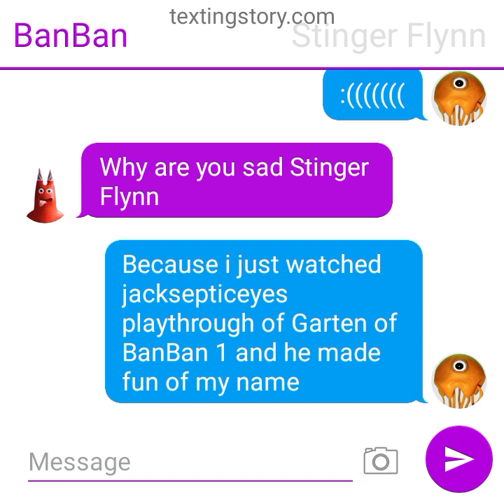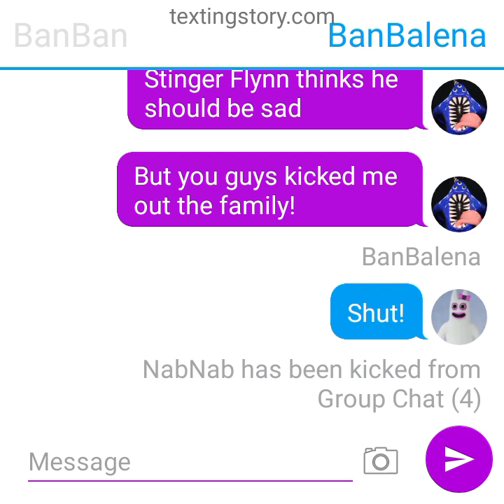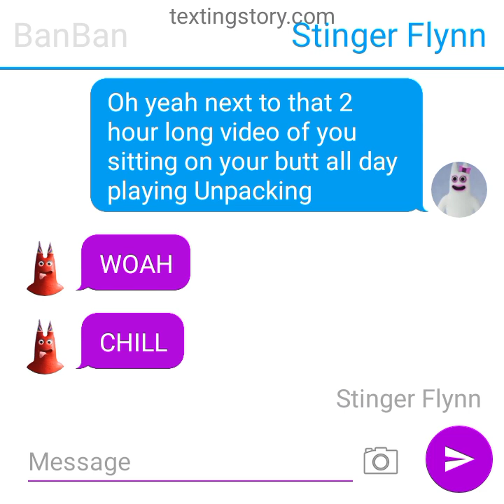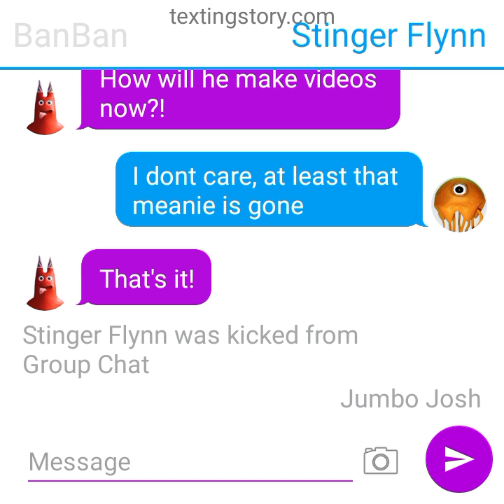Not a good day for BanBan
Contains some slightly mature themes